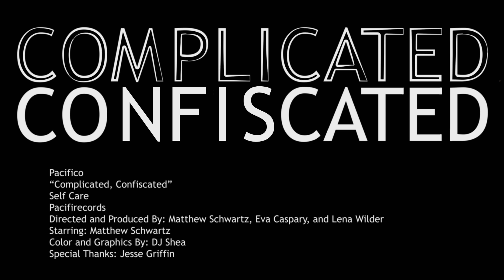Pacifico - "Complicated, Confiscated" (Official Music Video)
Official music video for “Complicated, Confiscated” by Pacifico taken from the album Self Care out 02/10/2023 on Pacifirecords.
Directors and Producers: Matthew Schwartz, Eva Schwartz, and Lena Seiferling
Starring:
Matthew Schwartz
Color and Graphics: DJ Shea

Special Thanks - Jesse Griffin

Written and performed by Pacifico
Produced by Matthew Schwartz
Mixed by Aaron Sprinkle
Mastered by Matt Tuttle at IAS Studios

Lyrics:
Complicated
This picture’s faded
I am all but gone from here right now

Bleeding backwards
Like a failing actor
Who has chosen to forget their lines

Hold me fast
Like the ones before, this cannot last
I’m sure I’ll make it out alive

Confiscated
Every single word has failed me
To be and yet, not to be alone